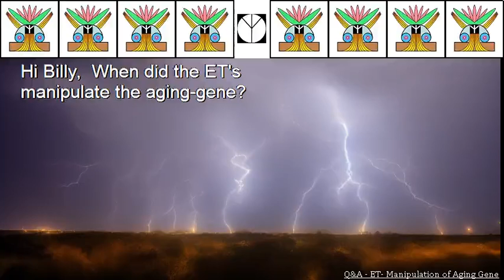Q&A ET Manipulation of Aging Gene